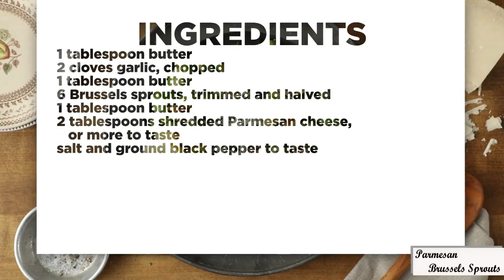How to Make Parmesan Brussels Sprouts ?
cooking video